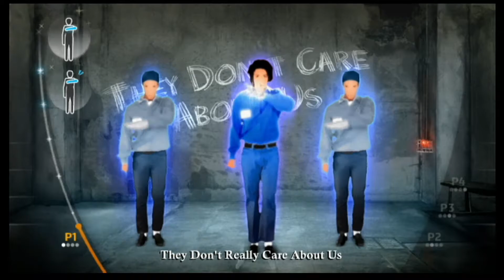michael jackson the experience | they don't care about us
all i wanna to say is that they don't really care about us~

PLAYERS:
p1: bluwolf (me)

recorded with: obs studio + elgato hd 60 s+